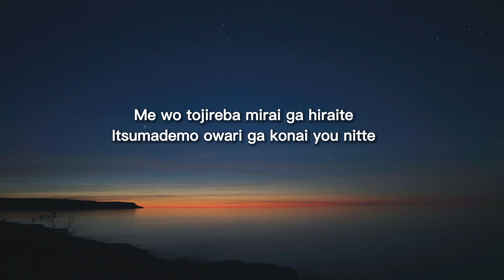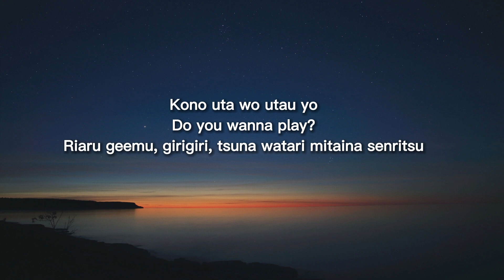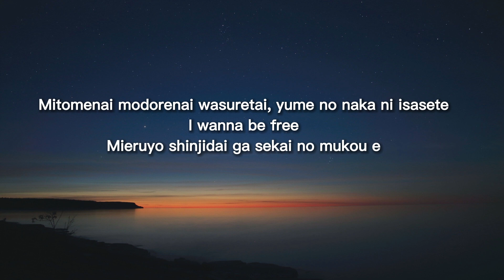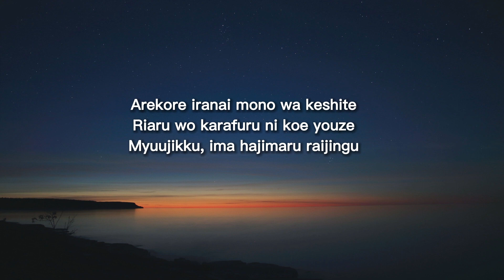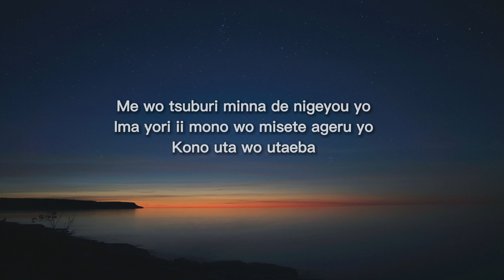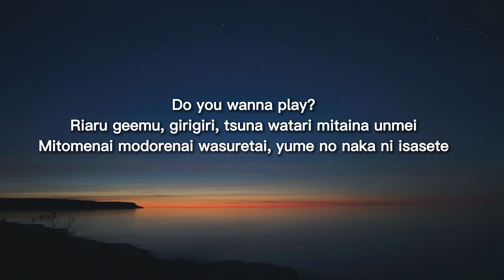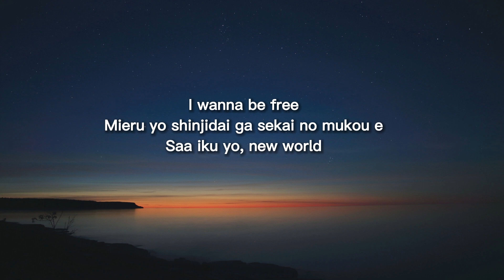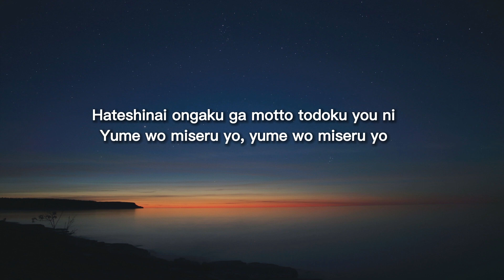NEW GENESIS (One Piece Film Red OST) Lyrics